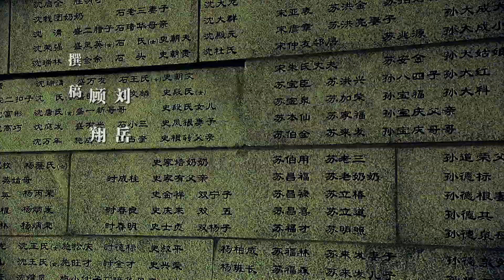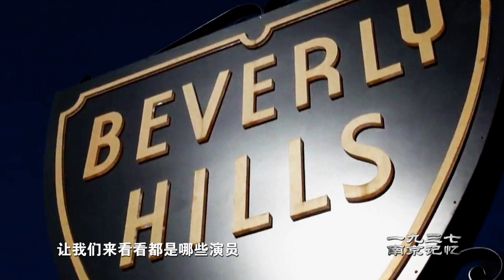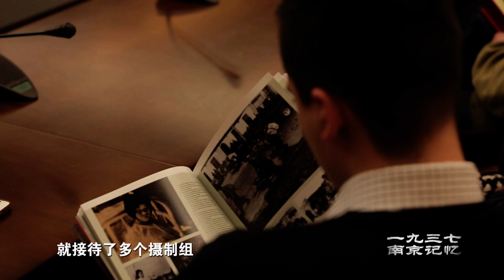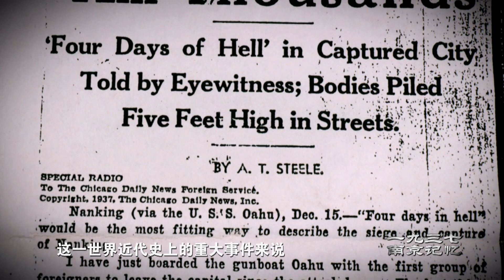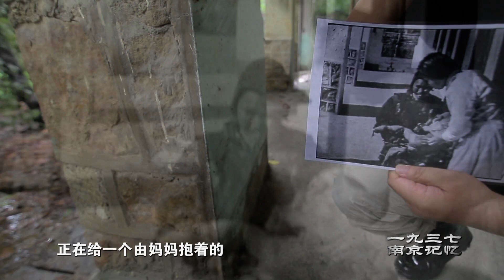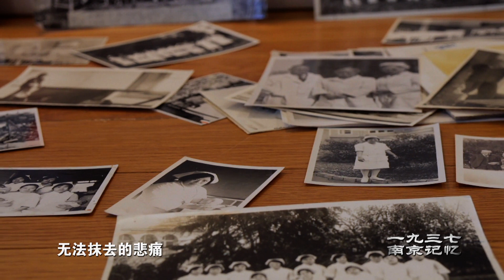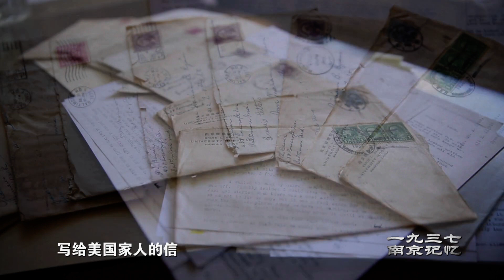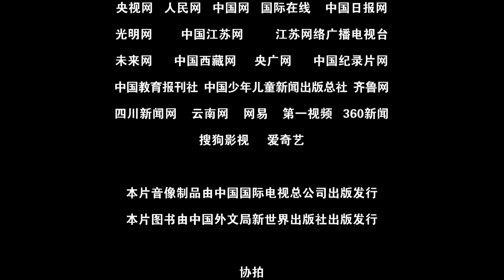【The Memory of Nanjing in 1937】南京记忆|EP2【超清】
【剧情简介】
撕开伤心往事，疮痍的画面历历在目，该片通过华裔美国女作家张纯如、美国导演比尔·古登泰格、侵华日军南京大屠杀遇难同胞纪念馆馆长朱成山、旅日华人导演李缨、日本友人松冈环和中国社科院近代史所原所长步平6个主要人物的视角，讲述他们追踪南京大屠杀历史真相过程中所发生的故事，以及由此给他们带来的命运变迁。

南京大屠杀纪念馆：“可以宽恕，但不可以忘却、要记住历史，不要记住仇恨”

【大型纪录片《1937·南京记忆》超清播放列表】

【获取更多 震撼 探秘 纪录片】